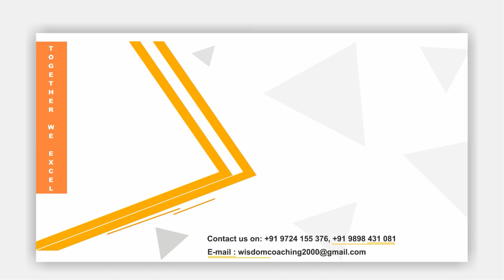Welcome to Wisdom Coaching Center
It is a Golden Opportunity to the NEET aspirant to join Wisdom Coaching Center & write their success story.

It's important for NEET aspirants to carefully consider their options when choosing a coaching center. While you've mentioned Wisdom Coaching Center as a potential option, it's crucial for students to research and evaluate coaching centers based on various factors before making a decision. Here are some considerations: